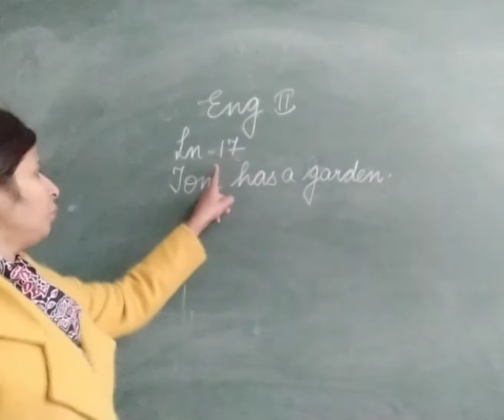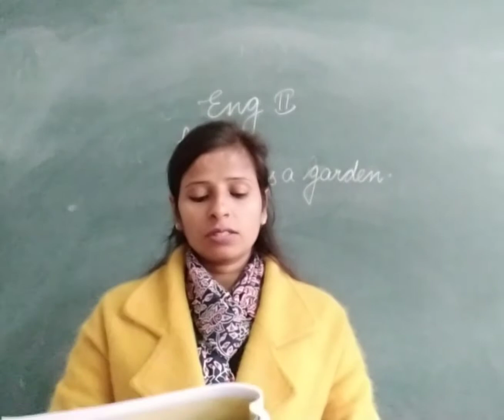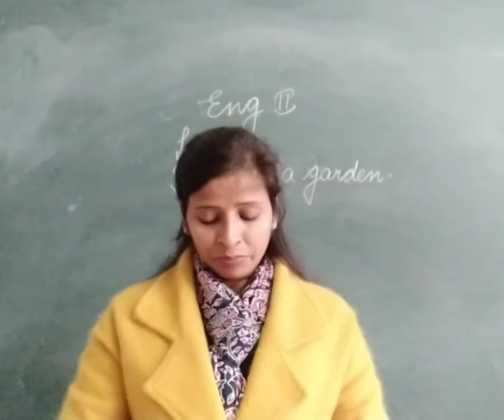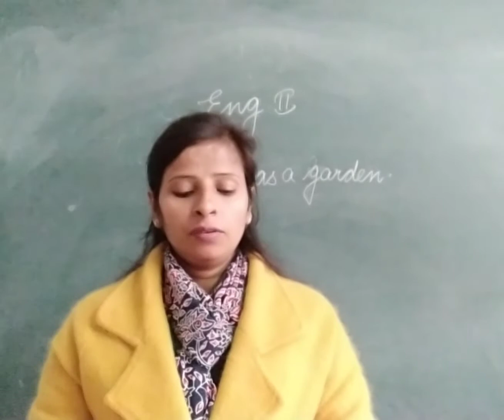lesson- 17 Tom has a garden